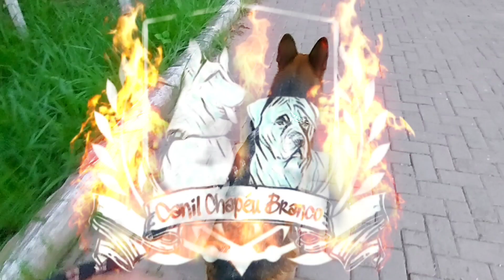Como gastar energia do meu cachorro com apenas 10 minutos por dia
🙋🏻‍♂️ Seja Bem Vindo Canal do Canil Chapéu Branco
Meu nome é André sou dono do canil.

✌🏻 Comenta oque vocês gostariam de ver nos próximos vídeos, ou critica, quem puder comentar, passar alguns dicas pra fortalecer nos próximos vídeos 📹